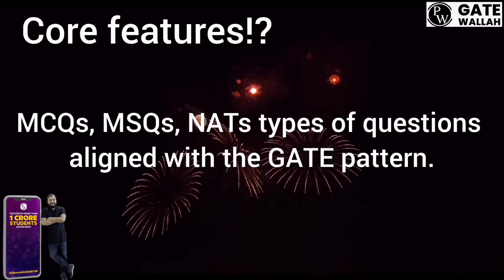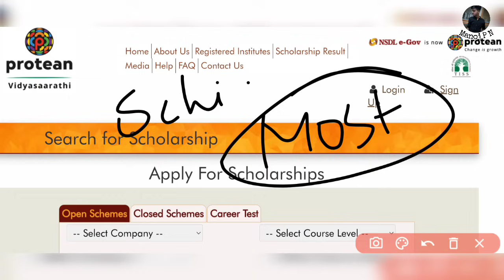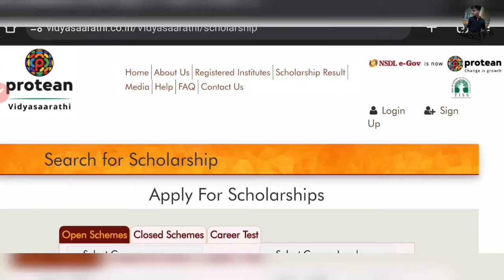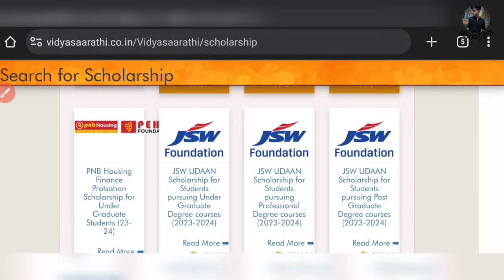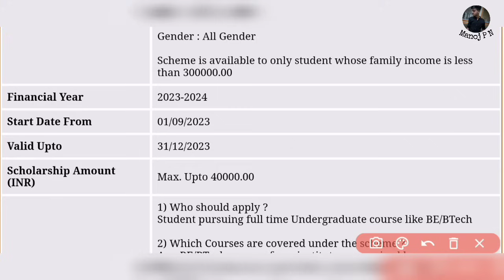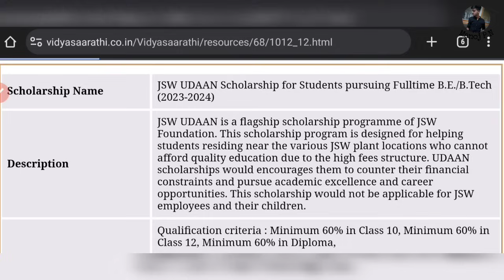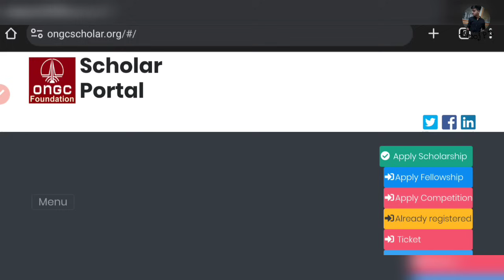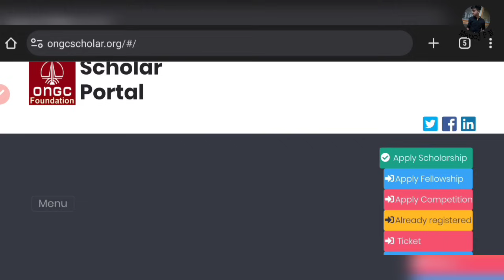4 SCHOLARSHIP WORTH 50000 EACH|JSW SCHOLARSHIP|PNB SCHOLARSHIP|TIMKEN SCHOLARSHIP|SSP UPDATE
SHRESHTH GATE 2026 + Placement Preparation